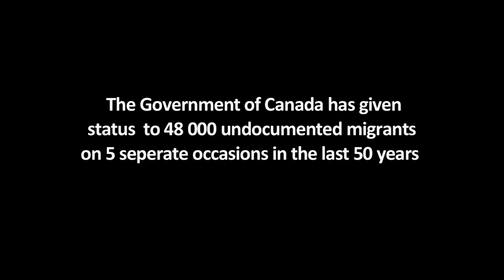STATUS FOR ALL! May 26th, 2012. Montreal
March for justice and dignity for all migrants and refugees

Gathering at NOON

Jean Talon & Boyer, just east of métro Jean-Talon

MONTREAL

We live here! We work here! We're staying here!

We march together to demand an end to deportations and detentions, and in opposition to the double punishment of migrants with criminal records. We demand Status for All, and organize for a "Solidarity City" for all residents of Montreal.

A child-friendly march. Bring your kids!

This year, we march in opposition to the Conservative government's relentless attacks on people here and abroad. We take to the streets to assert our dignity as workers, students, refugees, immigrants, and queers.

We reject the militarization of borders, the criminalization of migrants, the institutionalization of wage-slavery through temporary worker programs, and the dominant xenophobic and racist ideology. We also denounce Bill C-31, the "Refugee Exclusion Act", an immigration law that jails asylum seekers, entrenches a two-tier refugee system discriminating against the majority based on their nationality, and gives the Immigration Minister enormous discretionary powers to take away people's permanent residency after they have been granted refugee status. This law advocates intrusive biometrics data collection on all migrants in the country, and gives increased powers of arrest and detention to border guards that will affect tourists, permanent residents, students and refugees alike. It will also force many more people to live underground, with no access to labor standards or essential services like healthcare and education.